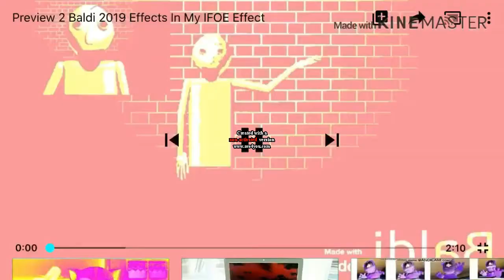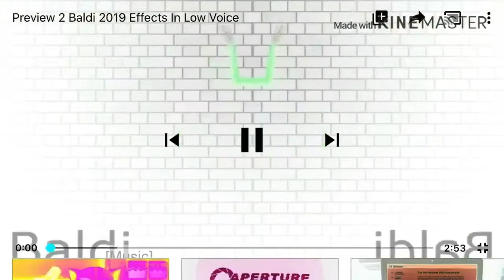Preview 2 Baldi 2019 Effects 2 In G Major 9